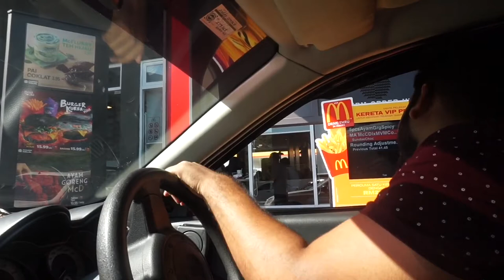Sea Beach Trip In Malaysia || মালেশিয়ার সমুদ্র দেখতে কেমন?|| family trip in port Dickson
Hello everyone today I’ll share with u our family trip in port Dickson sea beach which is located in Malaysia I hope you guys like the video.